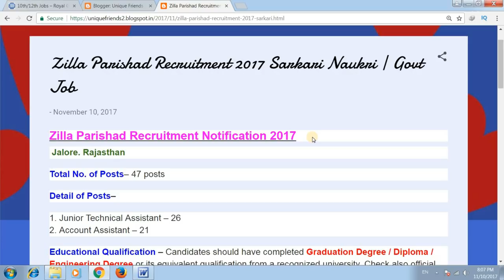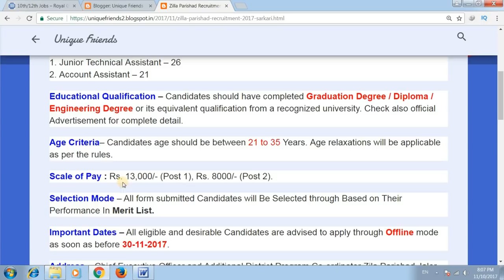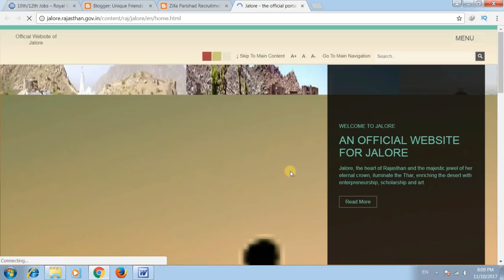Zilla Parishad Recruitment 2017 | Sarkari Naukri | Govt Job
My Dear Friends, in today's video I have told that Zilla Parishad Recruitment 2017  Sarkari Naukri  Govt Job

1. Junior Technical Assistant – 26
2. Account Assistant – 21
Educational Qualification – Candidates should have completed Graduation Degree / Diploma / Engineering Degree or its equivalent qualification from a recognized university. Check also official Advertisement for complete detail.
Age Criteria– Candidates age should be between 21 to 35 Years. Age relaxations will be applicable as per the rules.
Scale of Pay : Rs. 13,000/- (Post 1), Rs. 8000/- (Post 2).
Selection Mode – All form submitted Candidates will Be Selected through Based on Their Performance In Merit List.
Important Dates – All eligible and desirable Candidates are advised to apply through Offline mode as soon as before 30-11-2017.
Address – Chief Executive Officer and Additional District Program Co-ordinator Zila Parishad Jalor.

Thanks !!